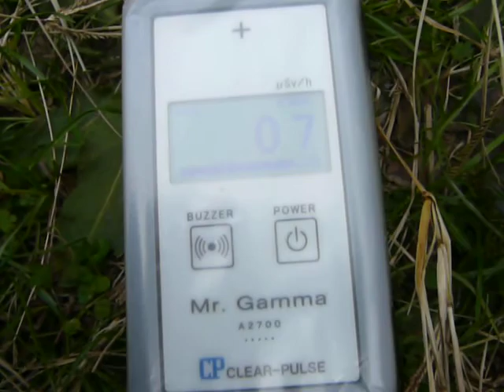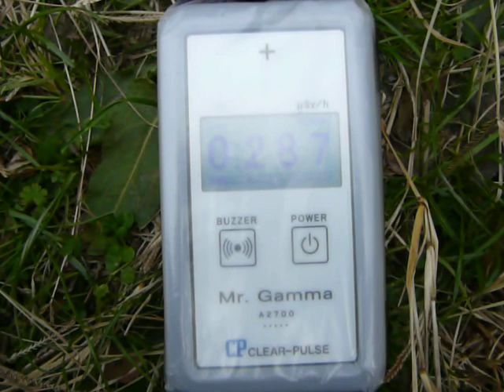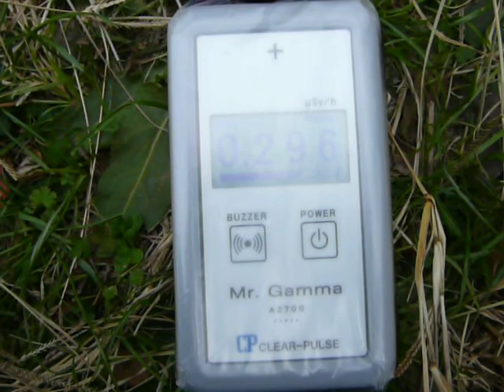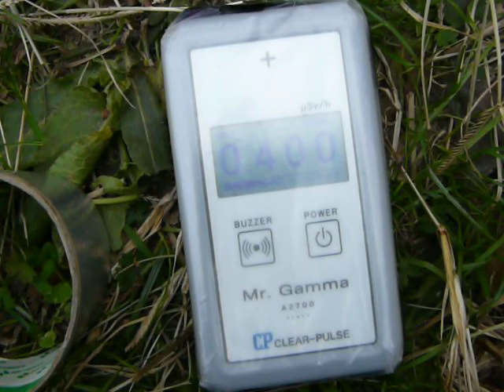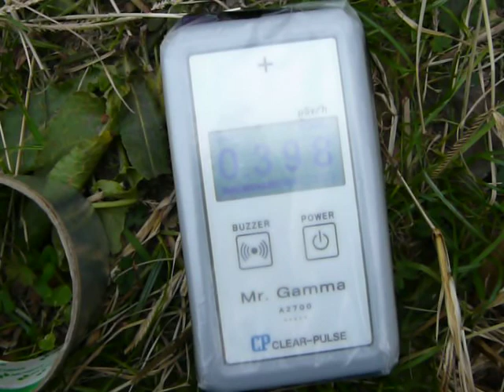2012/12 千葉県市川市田尻３丁目 放射線量２ 歩道脇の茂み高さ５cm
歩道上を測りながら歩いていたら、この辺りでブザー音の間隔が狭くなって0.13μSv/h台に上がったので、歩道脇の茂み(空き地？)付近を高さ５cmで測ってみました。
測定後に直置きしてみると0.3μSv/h後半辺りをウロウロ。
測定器はｸﾘｱﾊﾟﾙｽ A2700 Mr.Gamma(メーカー出荷時簡易校正済み)です。
※レポートはまだ終わっていません。